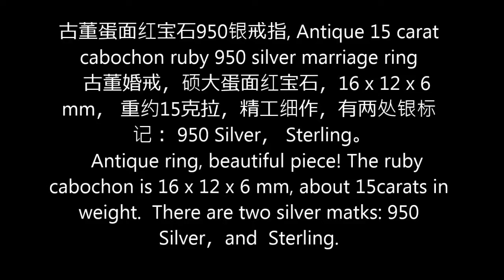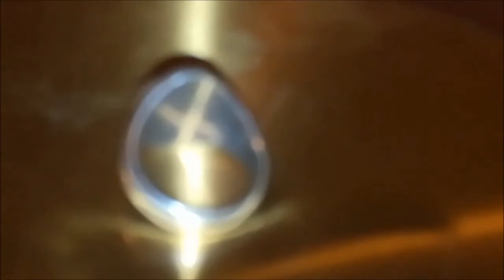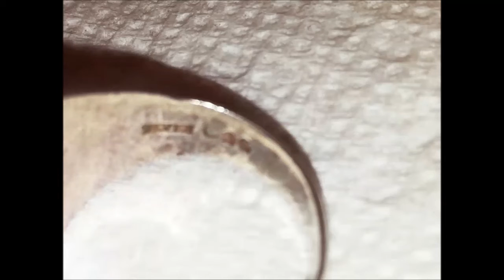古董蛋面红宝石950银戒指, Antique 15 carat cabochon ruby 950 silver marriage ring，之一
古董蛋面红宝石950银戒指, Antique 15 carat cabochon ruby 950 silver marriage ring
   古董婚戒，硕大蛋面红宝石，16 x 12 x 6 mm， 重约15克拉，精工细作，有两处银标记： 950 Silver， Sterling。
   Antique ring, beautiful piece,  The ruby cabochon is 16 x 12 x 6 mm， about 15carats in weight.  There are two silver matks: 950 Silver，and  Sterling.